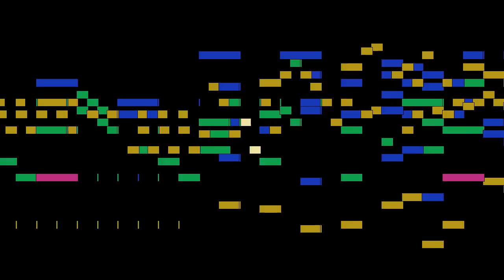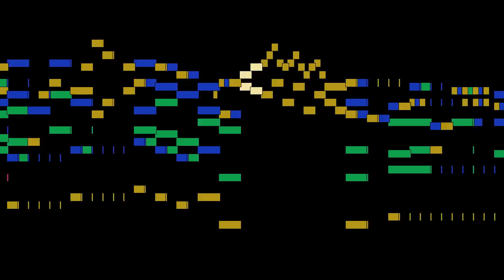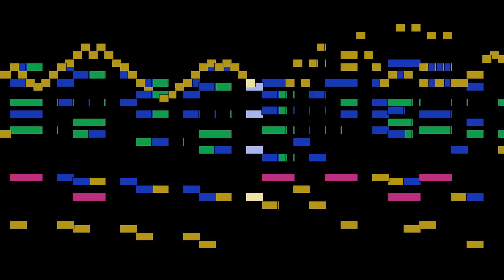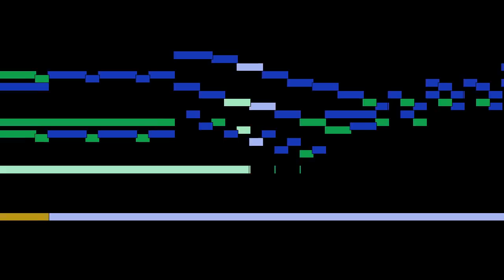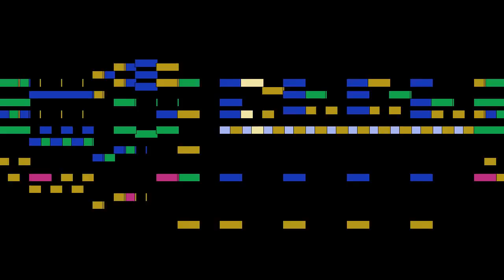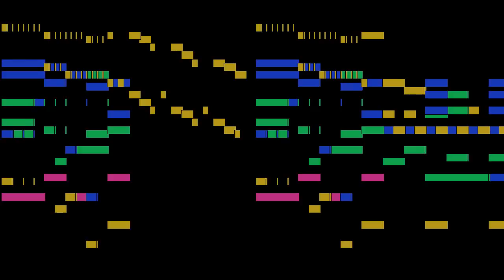Wolfgang Amadeus Mozart - Missa in C major, KV 259 Orgelsolo, Choral Music for voice choir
Missa in C major, KV 259 Orgelsolo, from Choral Music for voice choir, by Wolfgang Amadeus Mozart, with animated score.